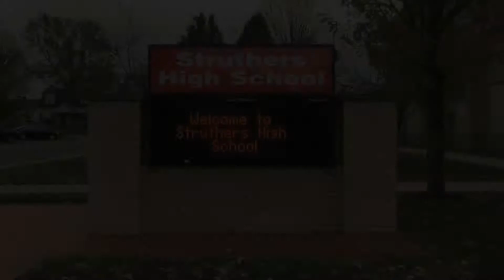11 28 18